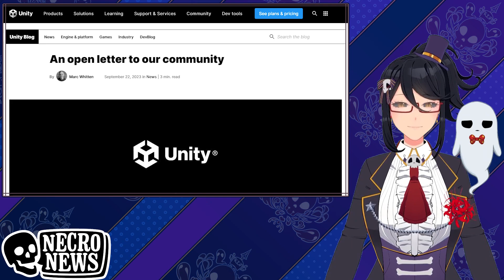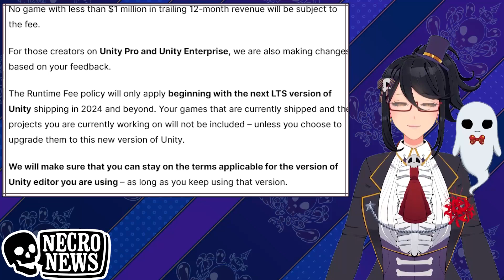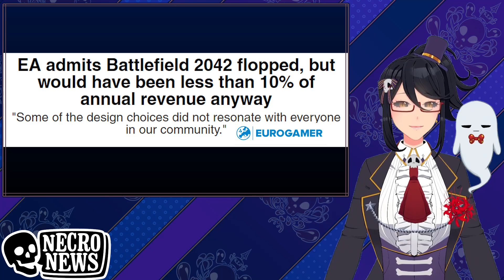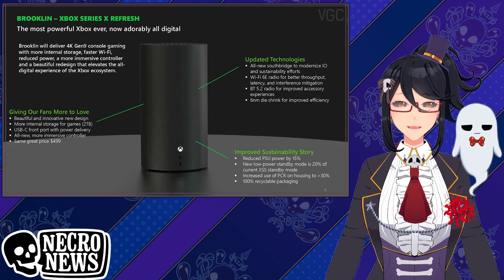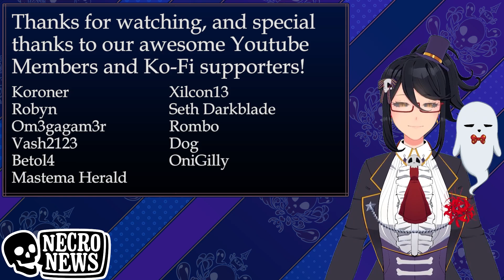I'm Sorry.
Ep 63 of NecroNews, where we go through the latest gaming news in the past week so you don't have to.~

Timecodes:
00:00 Intro - Upcoming Steam Sales Detailed
00:34 Unity's Apology and Policy Changes
01:39 Ubisoft Announces The Division 3 MMO
02:12 Criterion Shifted into developing Battlefield
02:50 Info From Microsoft's Unredacted Court Docs
03:25 New Xbox Hardware and Controllers
03:47 Projects and Games from the Court Docs
04:06 Microsoft continues to eye buying Nintendo
04:36 Games Releasing This Week
04:44 BAB: Astrea: Six-Sided Oracles
05:30 Elle and Booster's Schedule
5:54 Credits and Outro

Games Coming Out:
Mineko's Night Market (PC, Switch) - September 26
Harvest Moon: The Winds of Anthos (PC, PS4, PS5, Switch, Xbox One, XSX/S) - September 26
Infinity Strash: Dragon Quest The Adventure of Dai (PC, PS4/5, Switch, Xbox One, XSX/S) - September 28
Fate/Samurai Remnant (PC, PS4/5, Switch) - September 29
EA Sports FC 24 (PC, PS, Switch, Xbox) - September 29